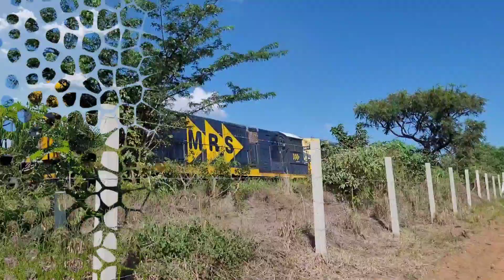perseguição e filmagem noturna de trens MRS carregados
dois trens em dias diferentes registrados pela cidade de São Carlos, o primeiro durante o dia persegui ele por alguns quilômetros e o outro a noite que passou cum uma dash9 auxiliar